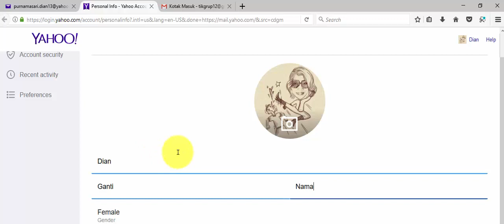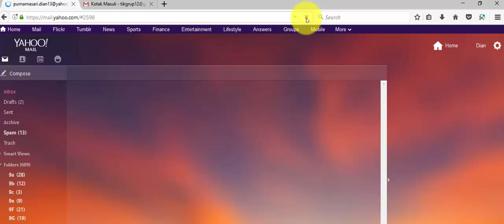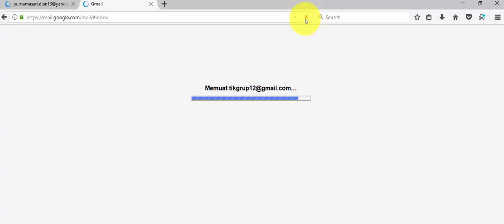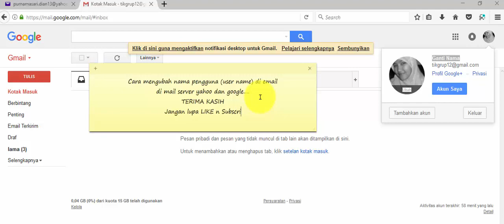ganti nama pengguna pada email yahoo dan google